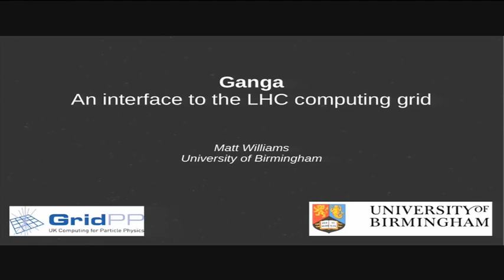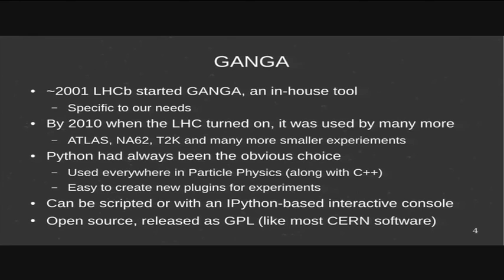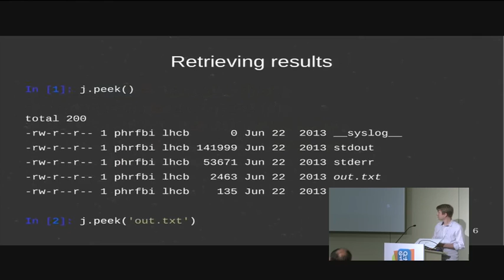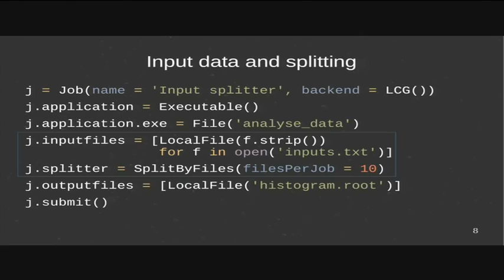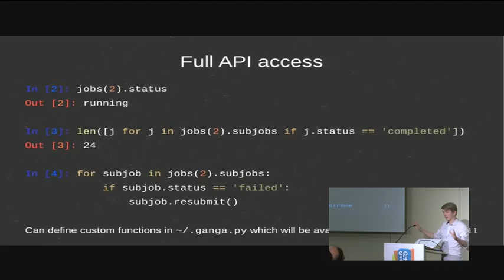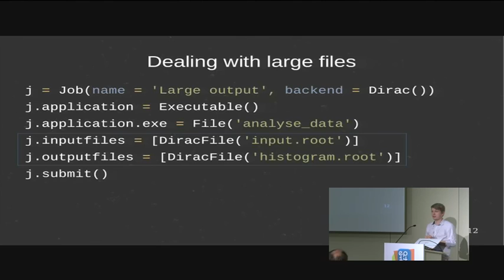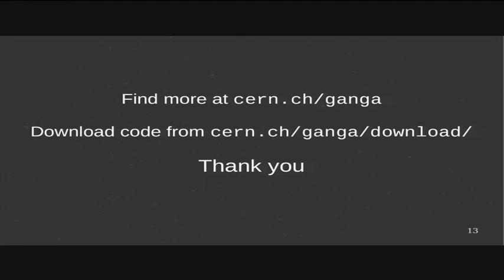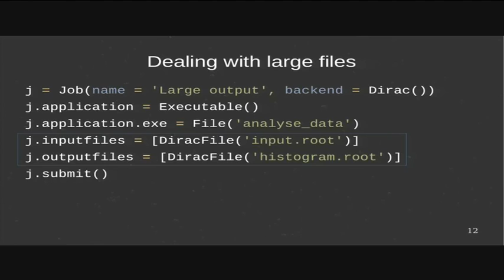Ganga: an interface to the LHC computing grid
Ganga is a tool, designed and used by the large particle physics experiments at CERN. Written in pure Python, it delivers a clean, usable interface to allow thousands of physicists to interact with the huge computing resources available to them.